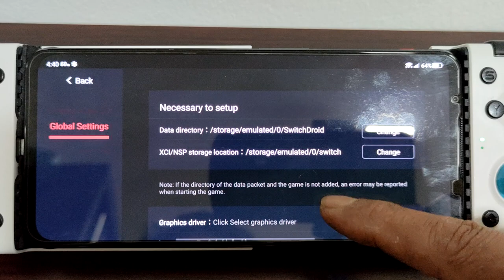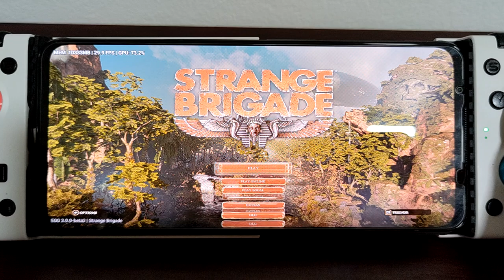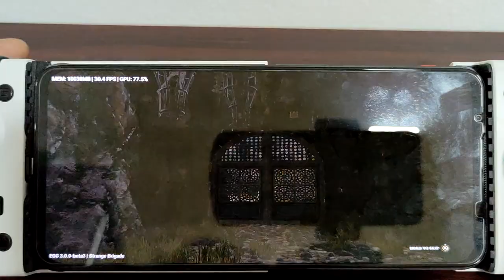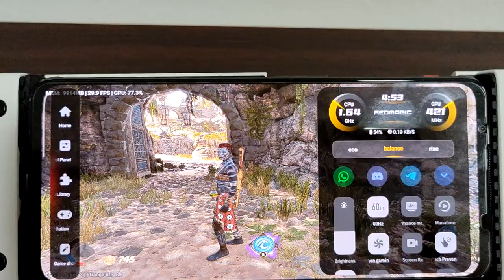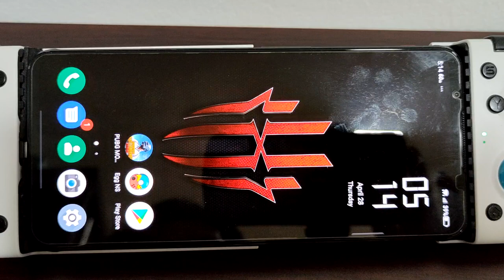EGG NS v3.0.0 Strange Brigade | Snap Dragon 8 Gen 1